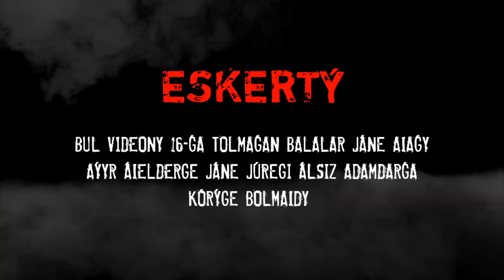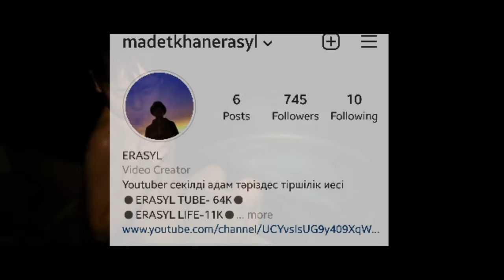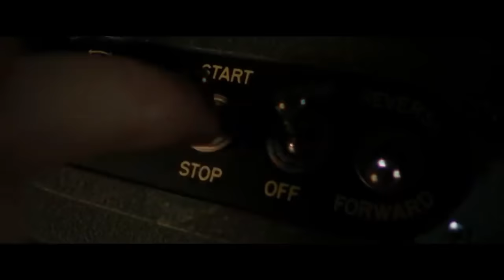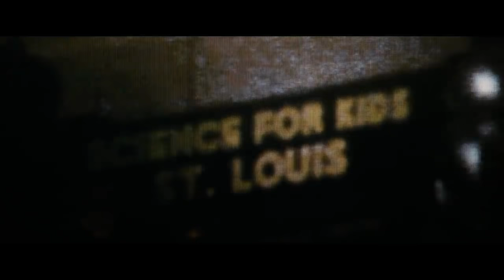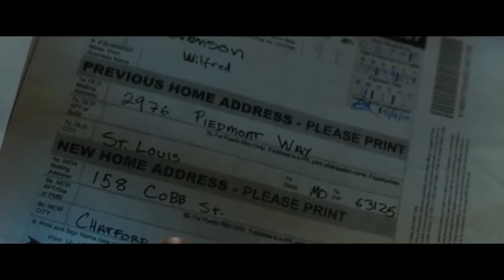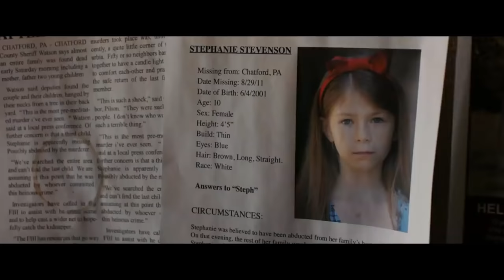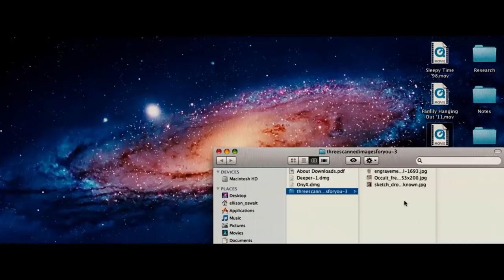СИНИСТЕР 2012 қазақша негізгі желісі | қазақша кино обзор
Сәлем достар сендермен бірге Ерасыл
Достар бүгінгі видео ұнаса

•Пікір қалдыр  ✓✓✓
•Арнаға тіркел ✓✓✓

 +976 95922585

Edit: @Madetkhan Erasyl
Voice: @Madetkhan Erasyl